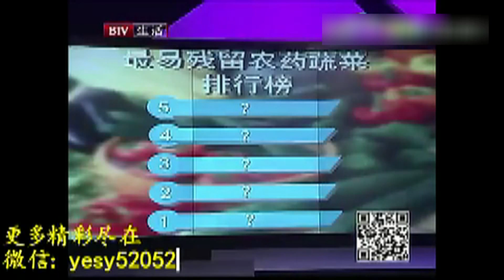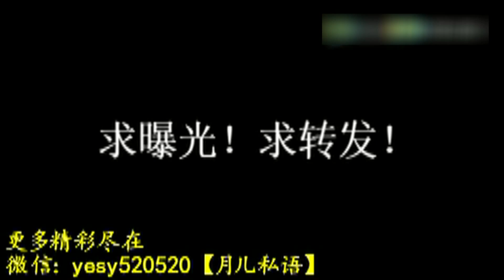看看無良奸商干了些什麼